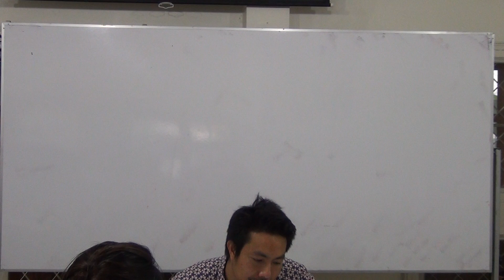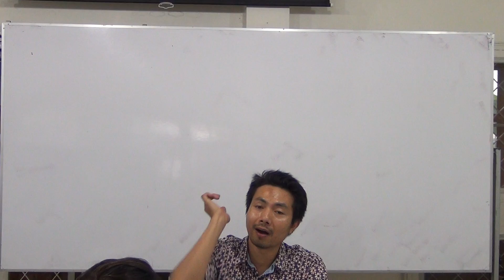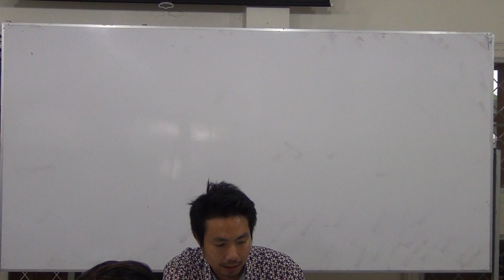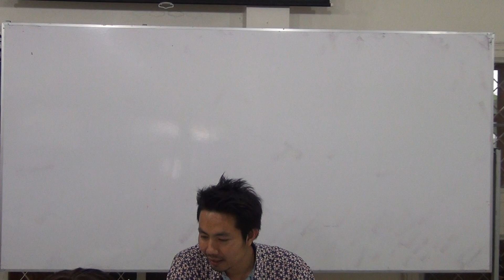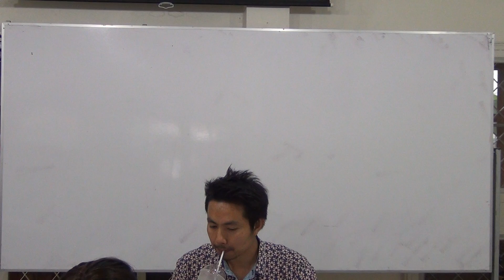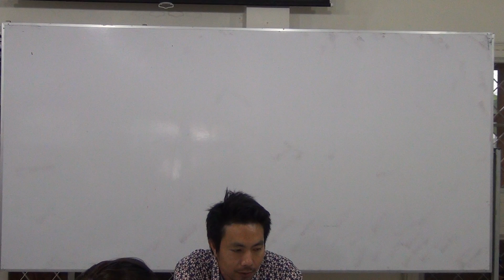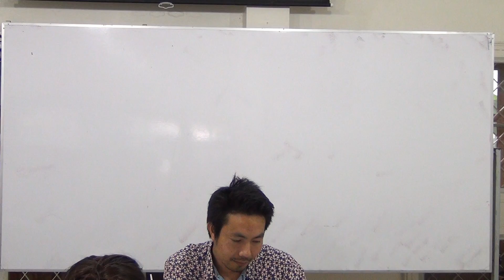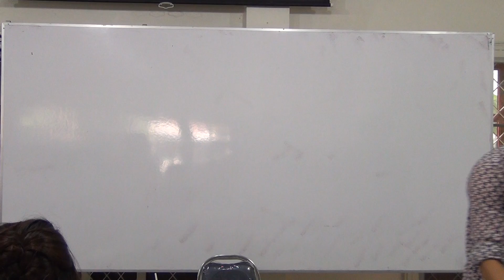ติวสดวิชาภาษีอากรสำหรับสอบ น.ศ.ราชมงคล 13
Yellowการบัญชี อ.มานพ  สีเหลือง